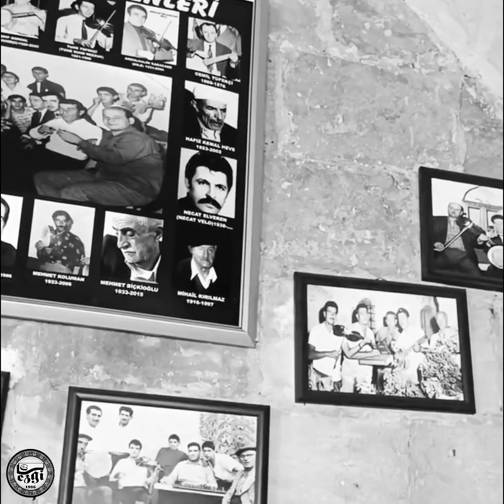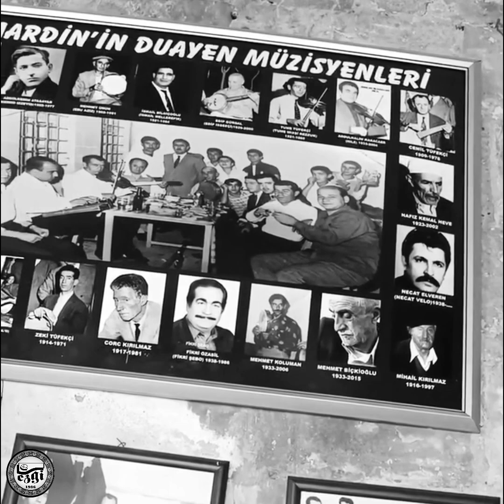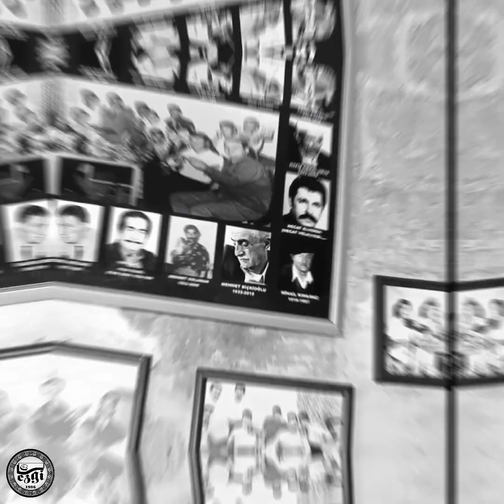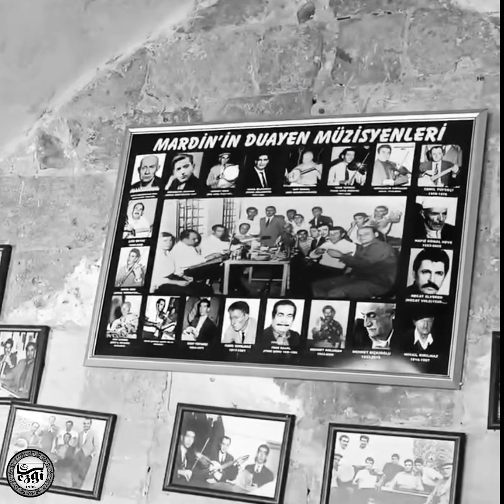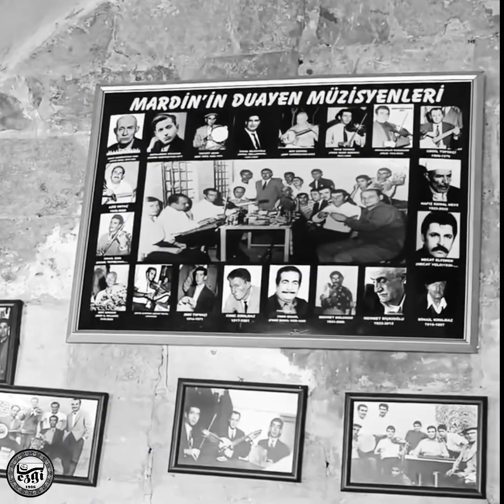Abdulkerim Atasayar (Kermo Ez-Za'id) كرمو الزائد MARDİN BEYATİ PEŞREVİ & YA KHAY Ezgi Müzik Yapım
Abdulkerim Atasayar (Kermo Ez-Za'id) كرمو الزائد
MARDİN BEYATİ PEŞREVİ & YA KHAY
Carahti Kalbi
ES-SEYYİD ABBAS BİN ALİ BİN NUREDDİN ALİ EL-AMİLÎ EL-CAB’Î (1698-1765)

السيد عبّاس بن علي بن نور الدين علي العاملي الجبعي المكّي الحسيني
Carahti qalbi bi-lahzin minki fetteki
Femen bize ye Hayate-l rouh efteki
Me kan Zanni keze ye münteha emeli
En tuşammiti biiy e3dai ve e3daki
Ve tetrikini Hazinen he’imen qalqalen
Eşku el-firaq bi-qalbin mudnefin Şeki
Billehi cudi ve 3udi bil-visal ve la
Teşfi hasudi ellezi qad kene ağvaki
İn kene linnesi 3idun yefrahune bihi
Ya nura 3ayni fe-3ayyidi yovme ilqa’ki
Lev kene linnesi (khamrun) yeskerune bihi
Ve yaTribune fe-sekkeri mn theneyaki
İn kuntu eznebtu ya bedr-el duca
Fe-ene estağfirullah mn-el husni enşe’ki

**جَرحتِ قلبي بلحظٍ منكِ فتّاكِ
فمن بذا يا حياةَ الروحِ أفتاكِ
ما كان ظنّي كذا يا مُنتهى أملي
أن تُشمِتي بي أعدائي وأعداكِ**

وتحرميني لذيذ الوصلِ مِنكِ فعن
هذا الجَفا والنوى ما كان أغناكِ
فهل تداوينَ قلبي بالِلقا كرماً
فما لقلبي دواء غير لُقياكِ
لم تهجرين مُحِبّا لم يكن أبدا
يهوى سِواك ومن بالهجر أغّراكِ
إلى متى تسمعي عذل العذول وكم
تُصغي إلى قول نمّام وأفّاكِ
وتقطعيني بلا ذنبٍ ولا سببٍ
من بعد ما كنت موصولا بحُسناكِ
ما كنتُ أحسبُ يا بدر البدور بأن
تنسي عهود مُحِبّ ليس ينساكِ

**وتتركيني حزينا هائماً قلقاً
أشكو الفراق بقلبٍ مُدنفٍ شاكي
بالله جودي وعودي بالوصال ولا
تشفي حسودي الذي قد كان أغواك
إن كان للناسِ عيدٌ يفرحون به
يا نور عيني فعيدي يوم ألقاكِ
لو كان للناس سُكر يسكرون به
ويطربون فسُكري من ثناياكِ**

يا من غدت بالعيون النُجل قاتلتي
كُفّي القتال وفُكّي قيدَ أسراكِ
وأرشفيني زلالاً من لماكِ ولا
تُفتي بظُلمي فإني من رعاياكِ
ولا تكوني بقتل الصبِّ راضيةً
حاشاك أن تقتلي مضناك حاشاكِ

**إن كنتُ أذنبتُ يا بدر الدُجى
فأنا أستغفر الله من بالحُسنِ أنشاكِ**

وإن يكن ذا الجفا عمداً بلا خطأ
منّي فيا حبّذا إن كان أرضاكِ
والله والله أيمانا مغلظةً
ما زال قلبي طول الدهر يهواكِ